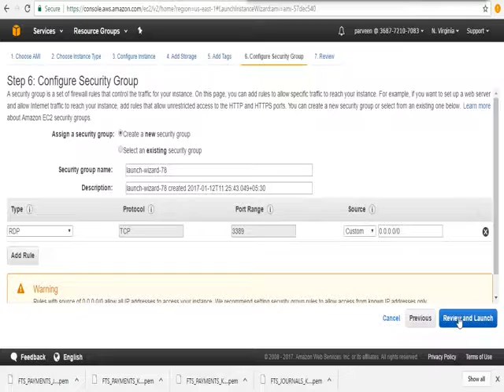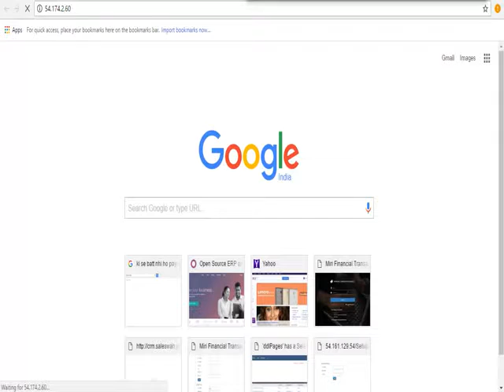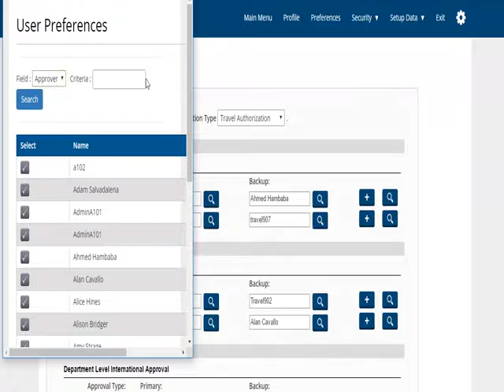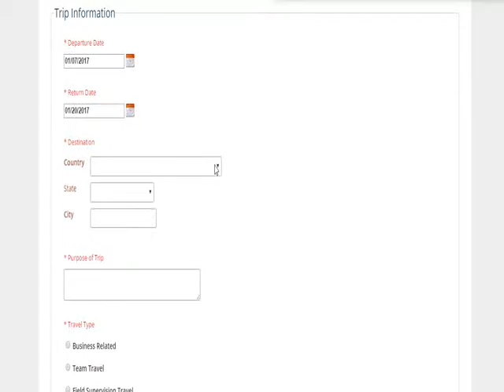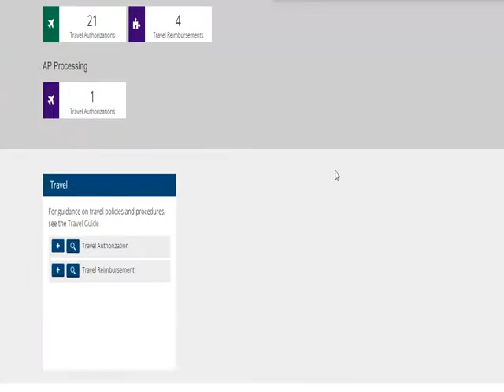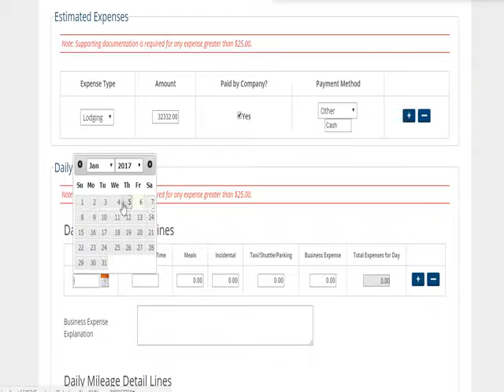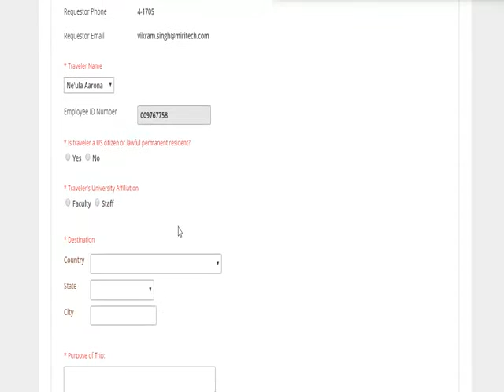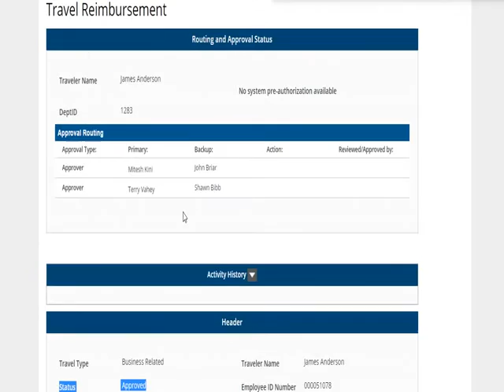FTS Travel | Installation Mannual for AWS powered by MIRI Infotech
Financial Transaction Service (FTS) for Travel application is used for the university campus, Institutions, and Colleges.

FTS for Travel provides the multiple approval level for Travel Authorization and Travel reimbursement.

FTS for Travel also manages Employees who are responsible for the set-up of Travel Approval structure in FTS.